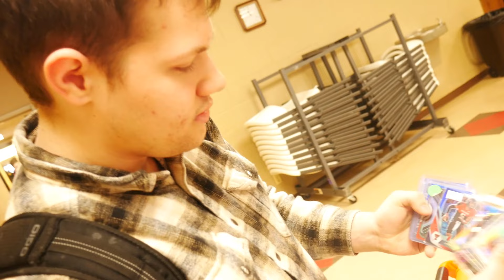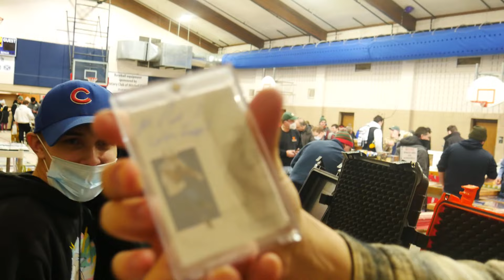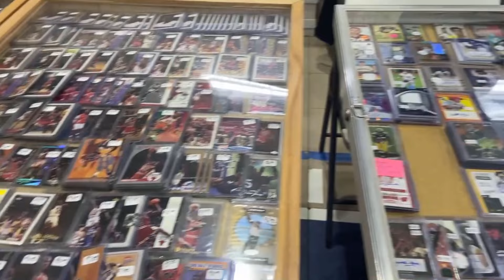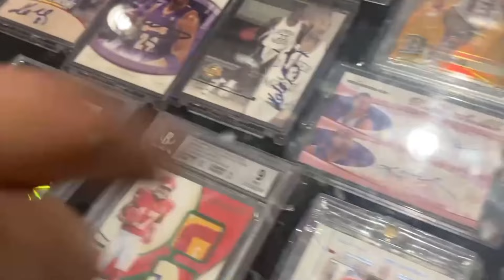Trading into an All-Star Rookie Auto | Oak Creek Wisconsin Sports Card Show Vlog | Ep 13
Hope You all enjoyed this video and got a glimpse of how the Oak Creek Show is. We'll be back again February 5th.

New Card Show Vlogs every week.

Daily Posts on Instagram and TikTok every day!

Edited: @Mooch_sm

What card shows should I go to in 2022?